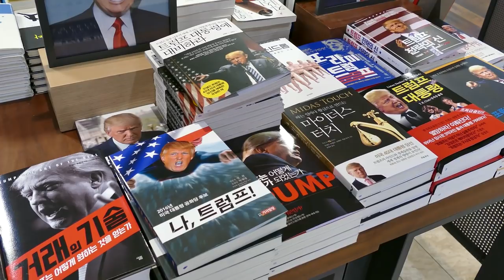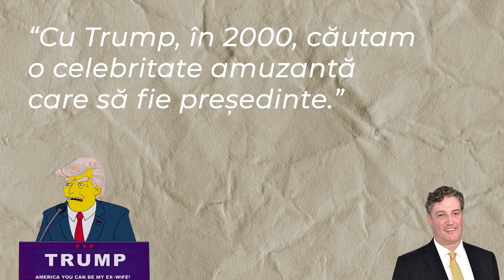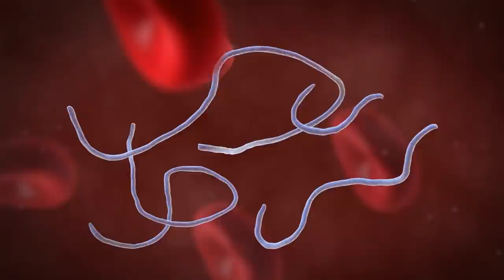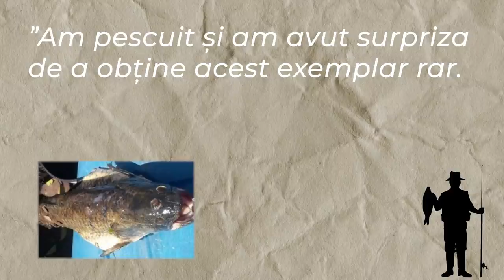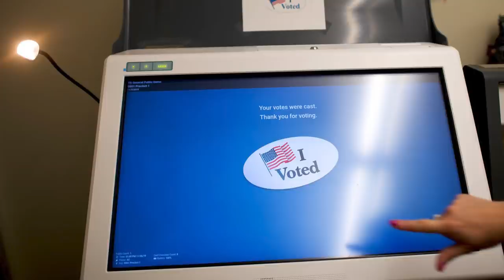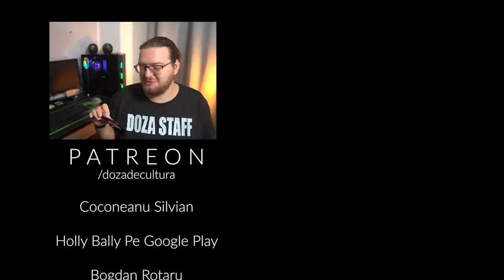6 Momente In Care 'The Simpsons' a Prezis Viitorul